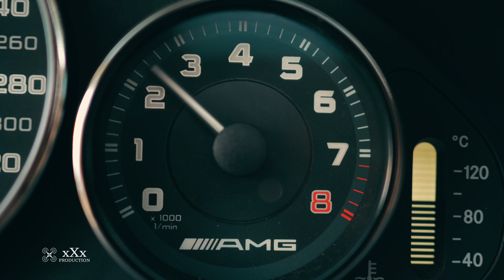xXx Pro - CLS 63 ride in sunny Ukhta 4К